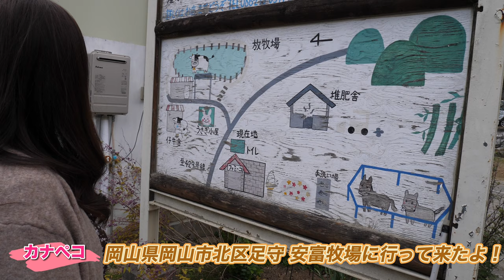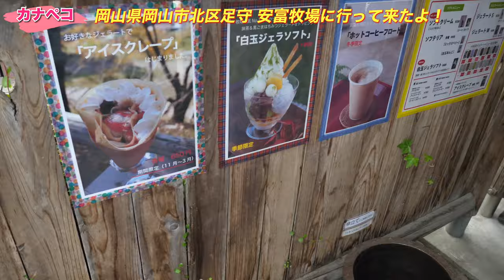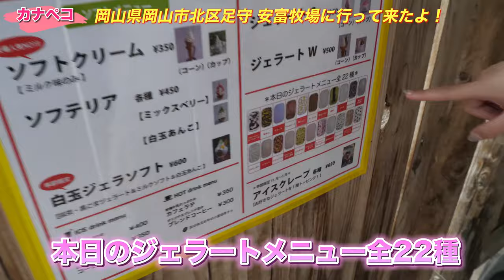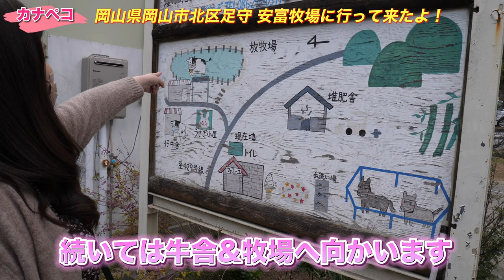【 岡山市北区にある安富牧場の岡山で一番有名らしいジェラート】濃厚！牛舎など潜入！《カナペコ》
再生リスト